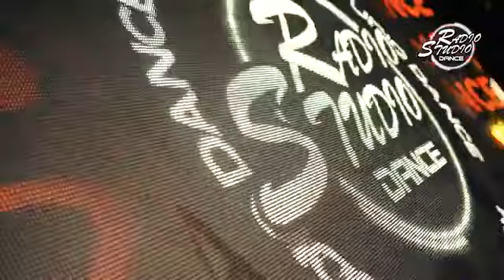SOMBRAS NADA MAS En Vivo RADIO STUDIO CONSTITUCION